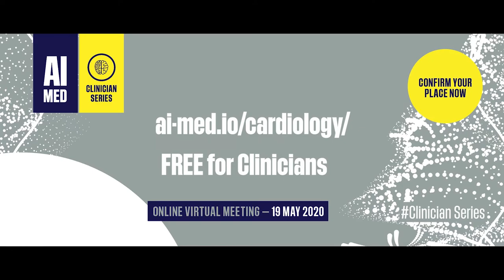AIMed Talks with Louise Sun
Dr Anthony Chang, Founder, AIMed speaks with Dr Louise Sun, Anesthesiologist & Director of Big Data and Informatics Research University of Ottawa Heart Institute